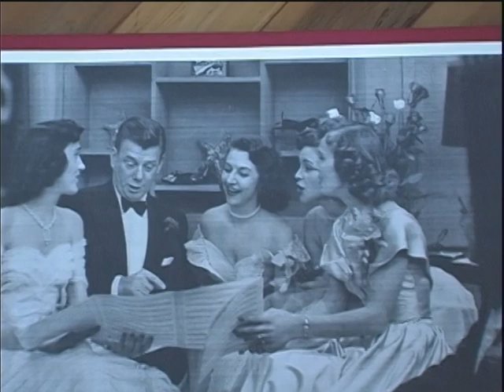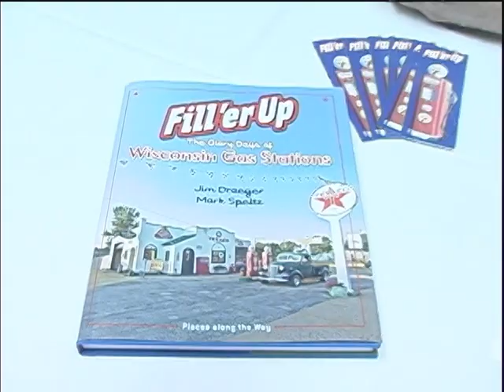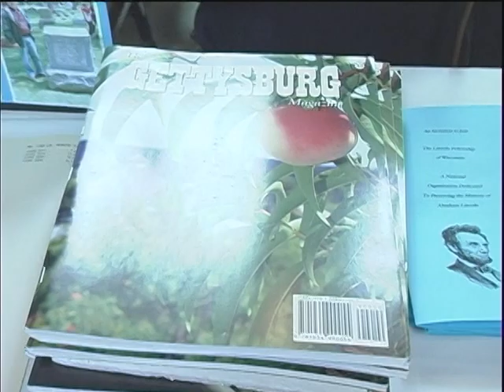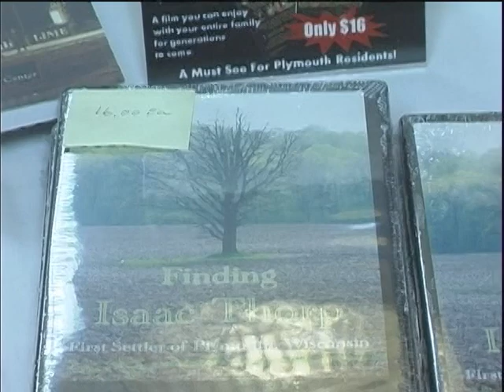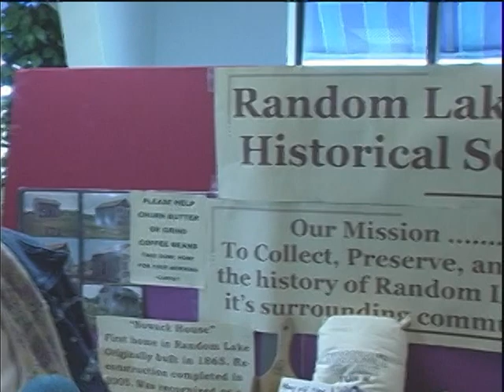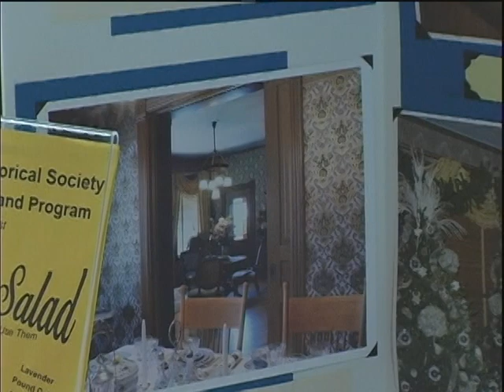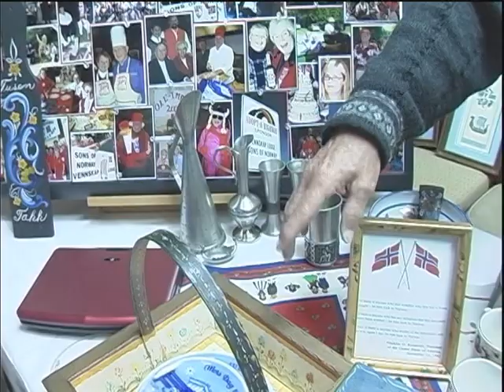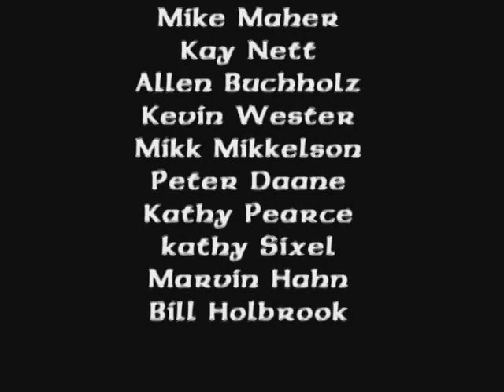History Expo 2011